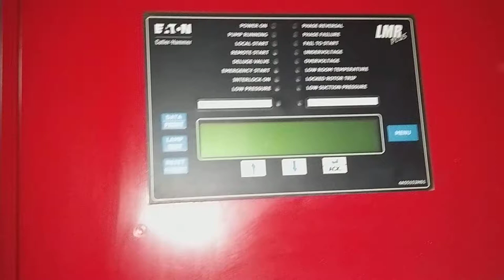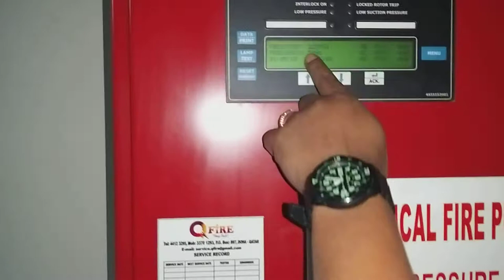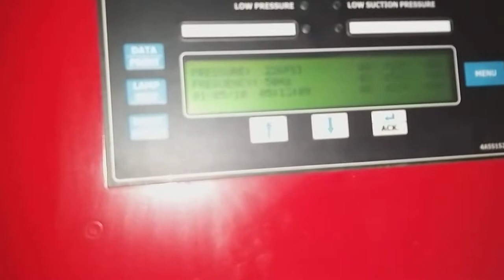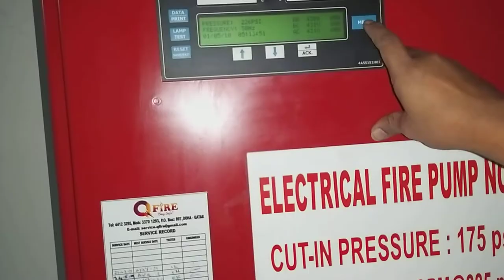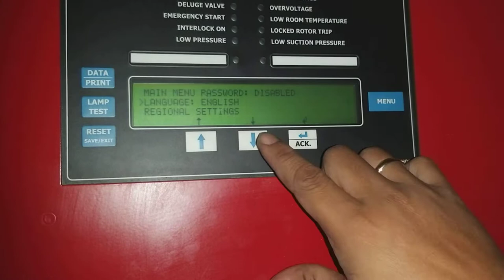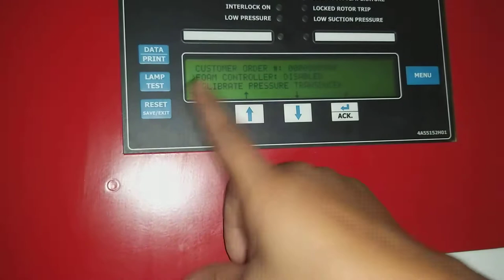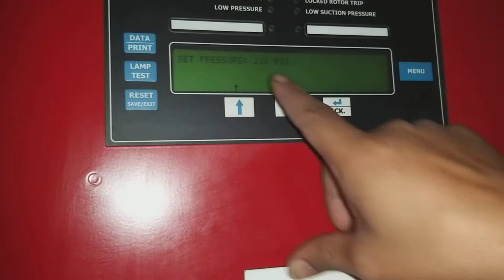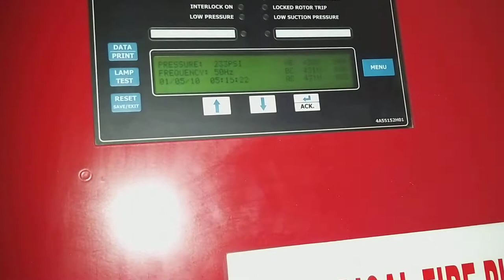HOW TO CALLIBRATE PRESSURE TRANSDUCER EATON CONTROLLER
Fire Fighting System how to callibrate eaton pressure transducer